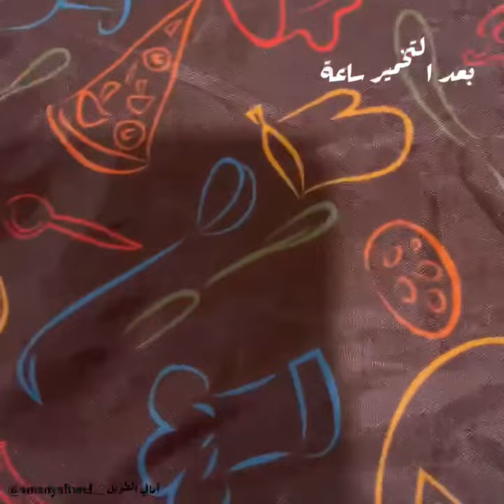فطائر السميت المشهورة بالجبن صارت أسهل مع عجانة وخبازة إديسون